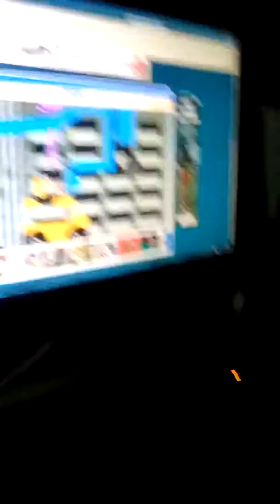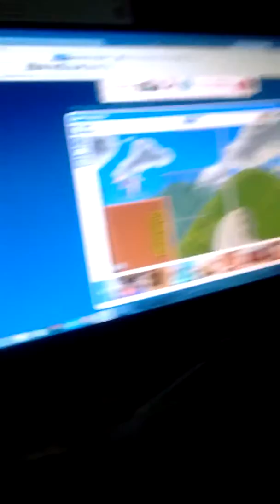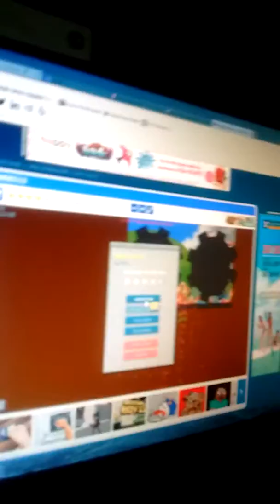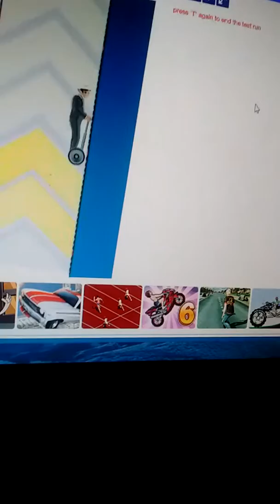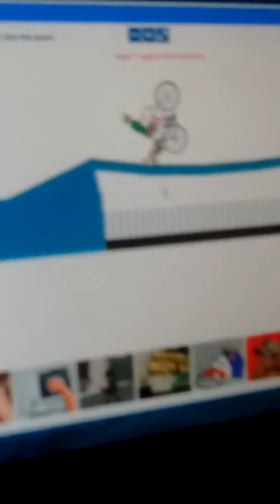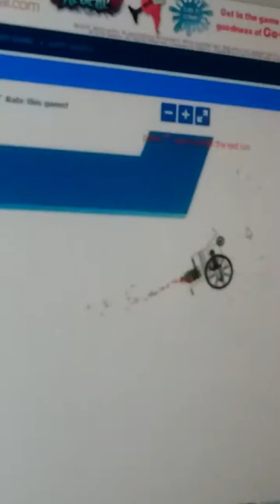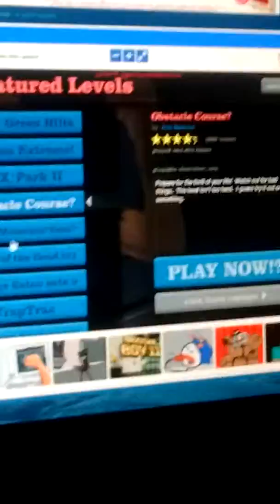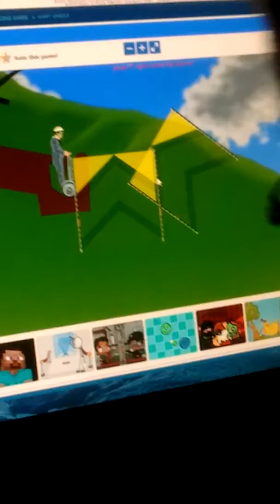Happy wheels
Sorry about the cursing and look this game up lol comment how to play if u know